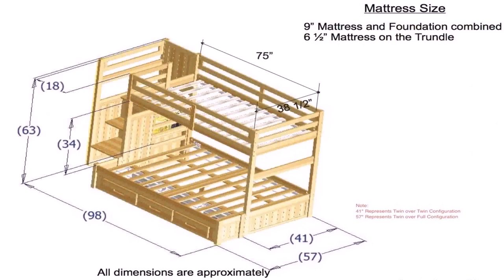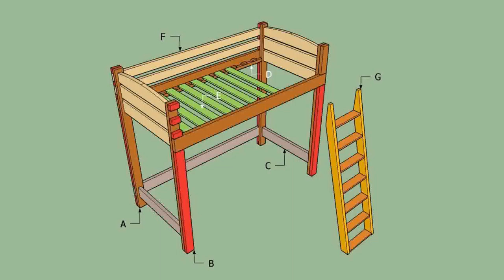Bunk Bed With Desk Plans (see description)